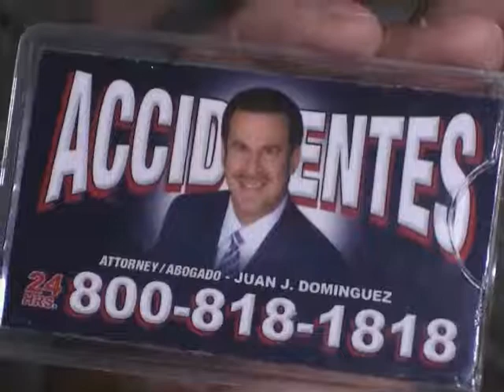4AFECTADOS POR NEMAGON EN LAS EMPRESAS BANANERAS EN CHINANDEGA ESTÁN DENUNCIANDO PÚBLICAMENTE JOSÉ A